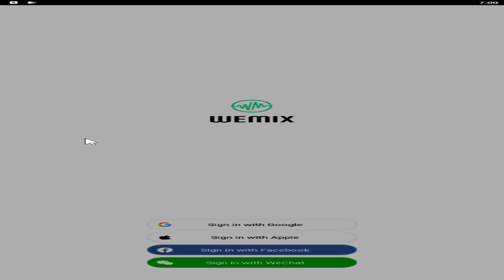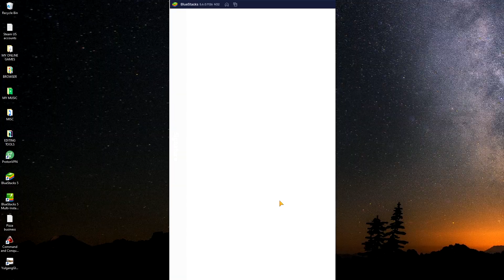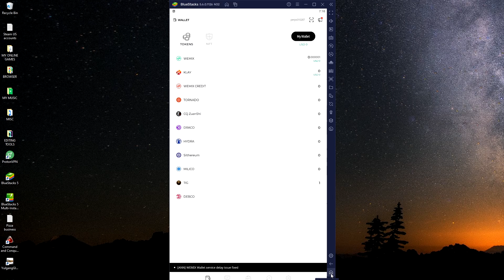YULGANG GLOBAL : PAANO MAG LINK NG WEMIX WALLET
YULGANG GLOBAL : Hi mga lods, sa YULGANG GLOBAL guide na ito turuan ko kayo paano i link ang wemix wallet sa inyong account

*PC SPECS
I3 8100
16GB RAM
RADEON RX570